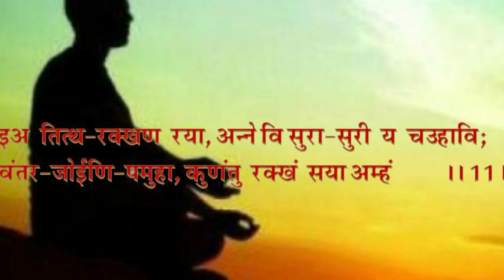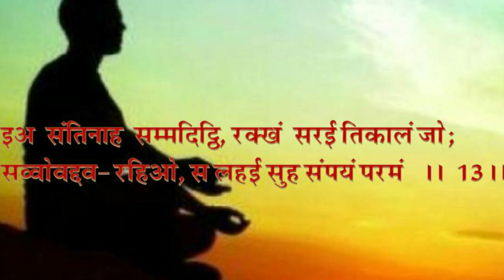Shree Santikaram Stotra [श्री संतिकरं स्तोत्र}